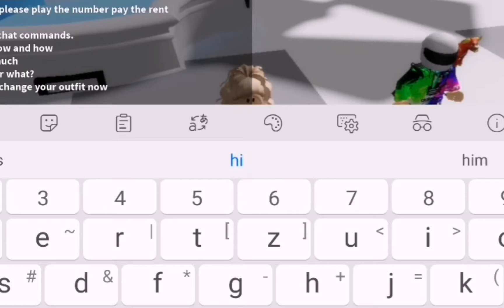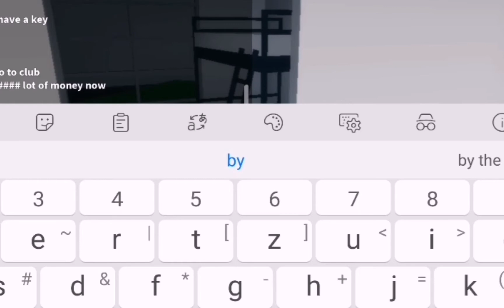BROOKHANVEN RP FUNNY MOMENT (PART2)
Group link at last video